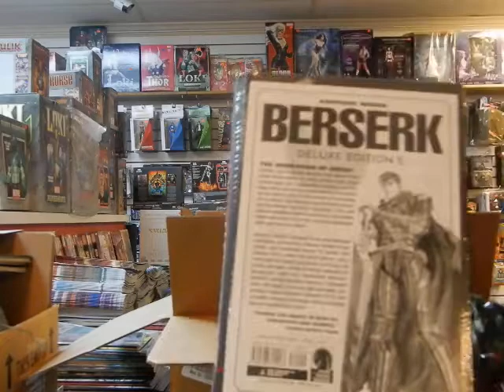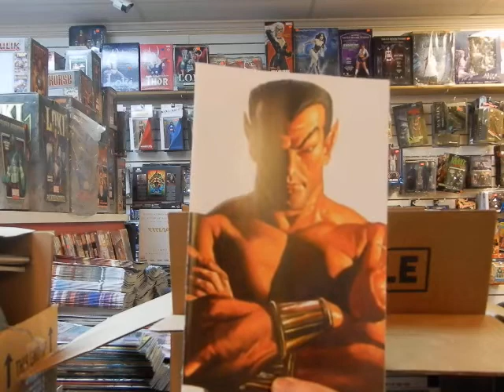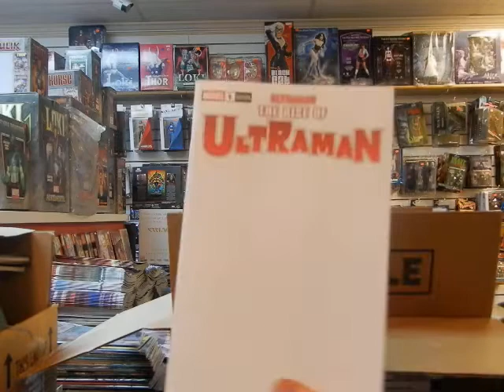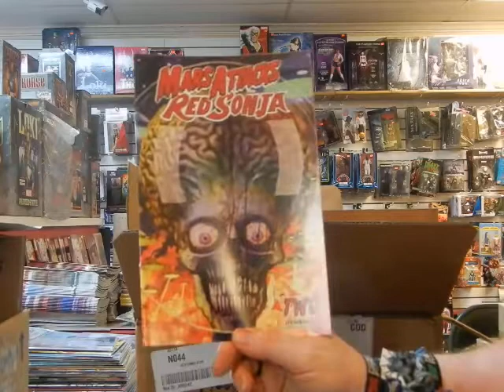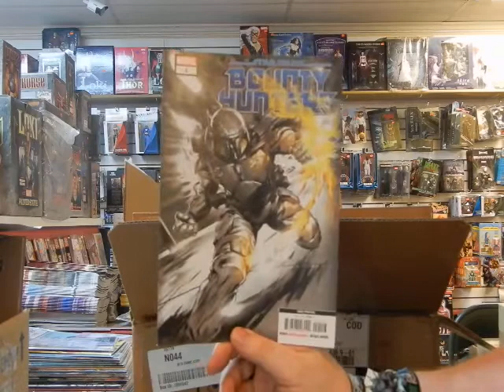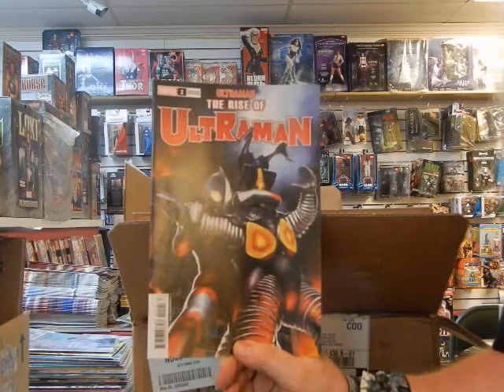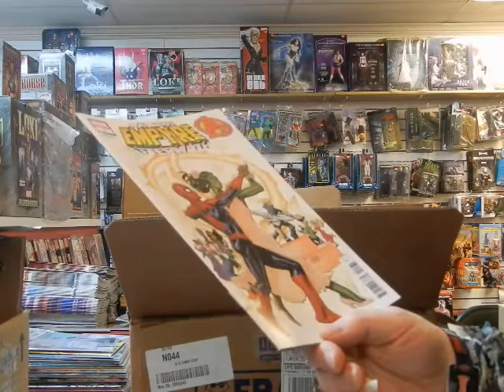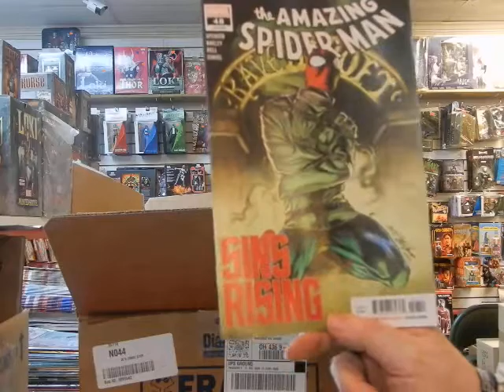New Comics Amazing Spider-Man Ice Cream Man Web of Venom Wraith Ultra Man @ JC'S Comics N More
Videos not intended for children. This is Video #787 The Rest of the New Comics this week September 8, 2020 @ JC'S Comics N' More: Your Pop Culture Super-Store 6725 W Central Ave Toledo, OH 43617 , e-mail & Follow JC'S on Instagram @ jcscomicsnmore.